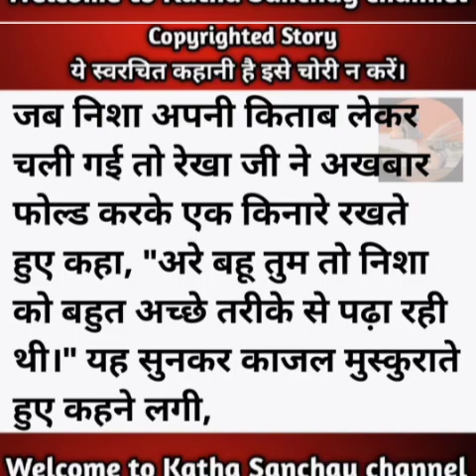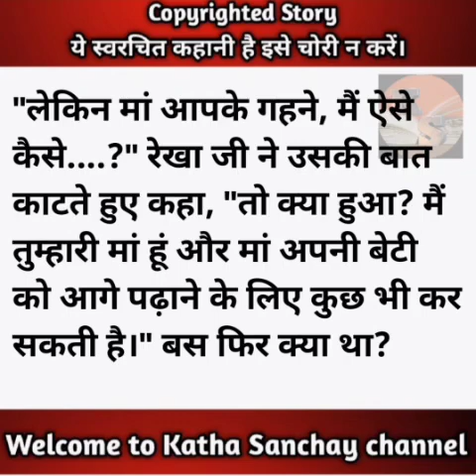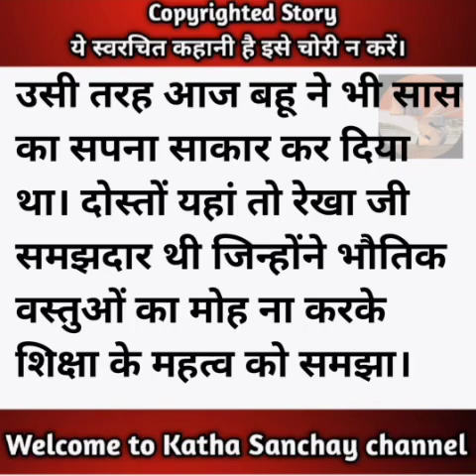माँ तुम अपने सारे गहने बेचकर अपनी बहू को रुपए दे दो/@KathaSanchay